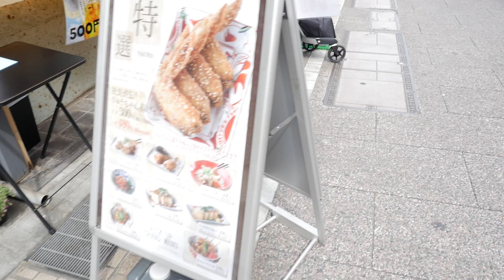Jazzi's 1st Birthday | Cake Smash & Milk Bath Photoshoot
➤ 3) 🖥 YOUTUBE GEAR
Camera (Body)
Camera (Lens)
Soft Box Lights
LED Lights
Condenser Microphone
Body Microphone